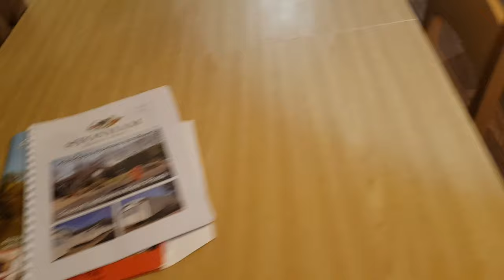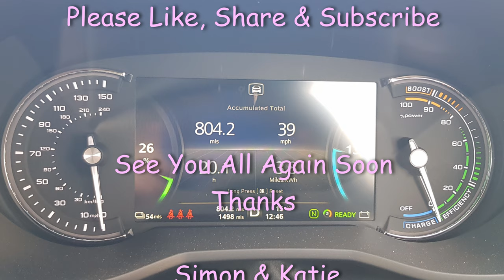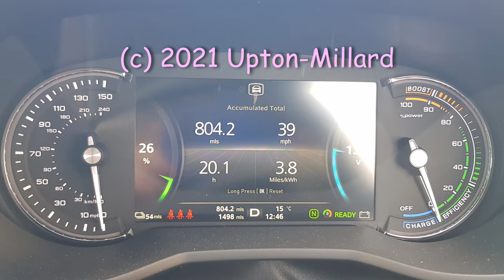Holiday vlog last day of hoilday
hello welcome back to the channel today video is last day  hoilday.

we are family of 5 from Anglesey North Wales.

Katie and Simon ❤️👍